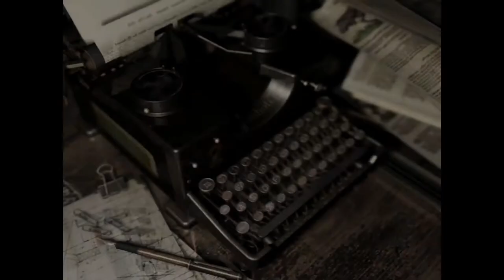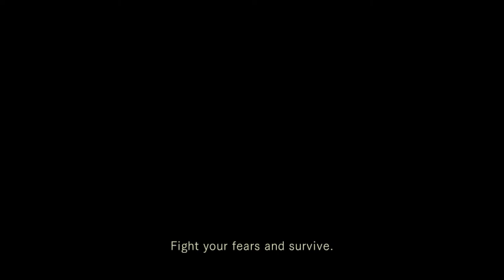Aaron forgets about the stockpile of healing items | Resident Evil Part 25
Awe, poor Jill has a tummy ache again. Poor thing - I feel just awful about it. Guess we can force feed the magic plant to her.

Wait...is that...it is! Chris, hey buddy why ya all locked up? Hmmm...guess we'll do some sight-seeing...

And by sight-seeing I mean it's time to re-fuel this place! Then hopefully I can remember how to save Chris...

The story is beginning to wrap up! We're getting some answers! And some questions like...how is Wesker already down in that area even though I just turned the elevator on?

Anywho, we die. Then a bunch of redo-ing gets sped up and we don't die. Hooray!

00:00 - Intro
04:14 - Chris in the clink
11:13 - We got the power
19:06 - Jill is high-pitched scream
25:21 - Can I kill him?